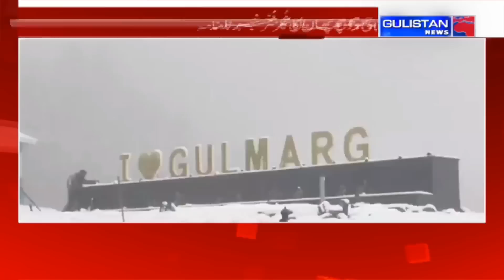KASHMIRI NEWS|| JammuAndKashmir || Gulistan News